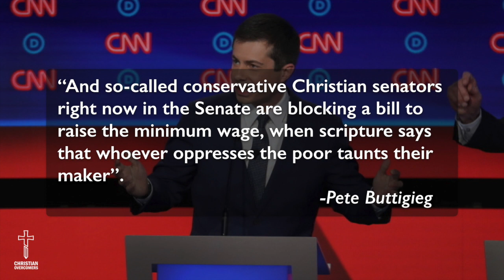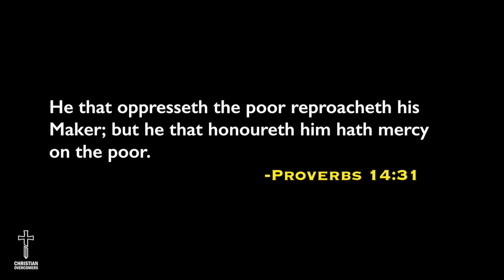Pete Buttigieg tries to shame Christian Conservatives again, with scripture | Prophecy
According to the Christian Post, unrepentant Homosexual Pete Buttigieg quoted from the Book of Proverbs during Tuesday’s Democratic Primary debates in an attempt to shame Christian Conservatives who oppose a $15 minimum wage. Here is how he twisted the meaning of the scriptures...